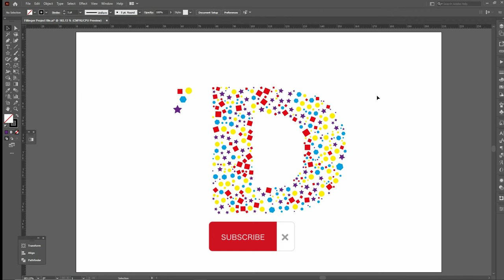Fillinger script | Adobe Illustrator quick hack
Hello everyone!
In this video, I’ll show you how to use Fillinger Script in Adobe Illustrator.
With this script, you can distribute objects within another object. So this can save you time instead of doing it manually.
So Enjoy and keep creating.

This script was created by Jongware and modified by Alexander Ladygin

I would love to have you join my YouTube community.

Please share if this video is useful for you...